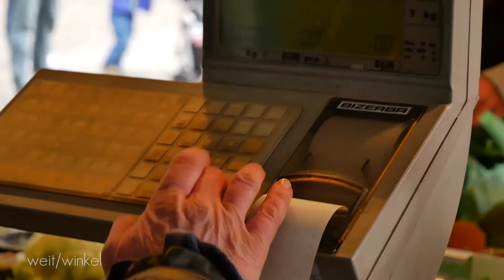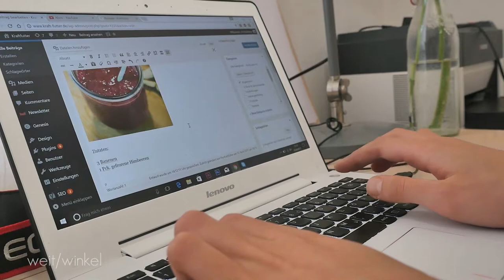Ernährung [close/up] Pia, Bloggerin zu veganer Ernährung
Ein Beitrag von: Marco Hassler